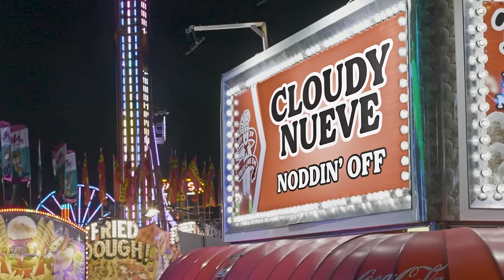Cloudy Nueve "Noddin' Off" (Official Music Video)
Cloudy Nueve "Noddin' Off (prod. A)"

Directed by Daniel Lautenbach
Produced by Hayden Tucker
Grip & Gaff by porchpapi & broken wings media